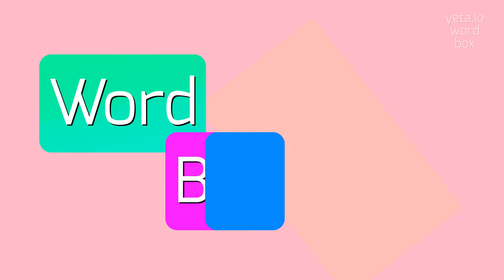How to say "garishnesses"! (High Quality Voices)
Watch in this video how to say and pronounce "garishnesses"!